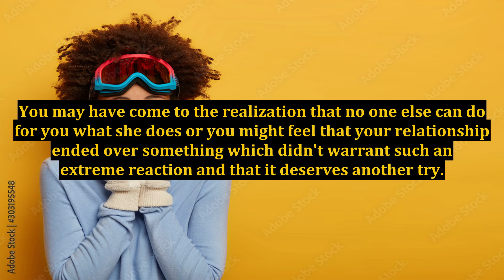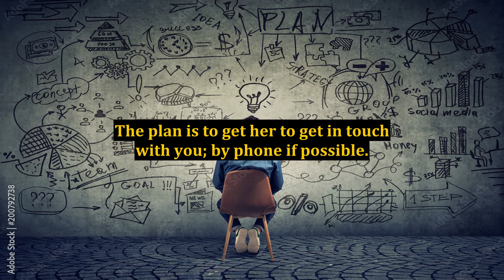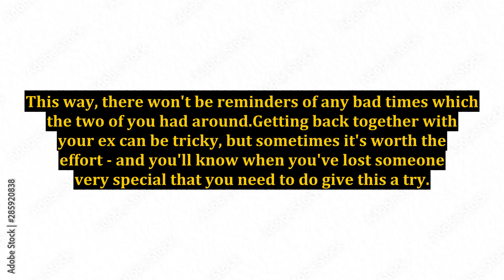Considering Getting Your Ex Girlfriend Back? Read On